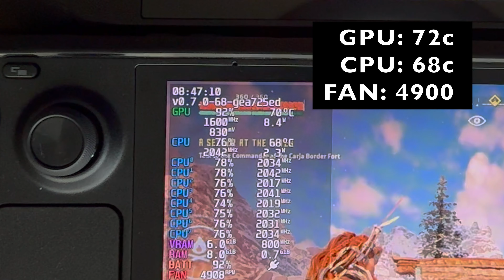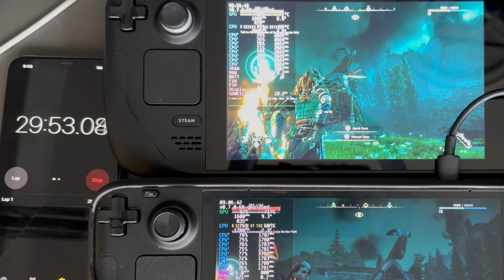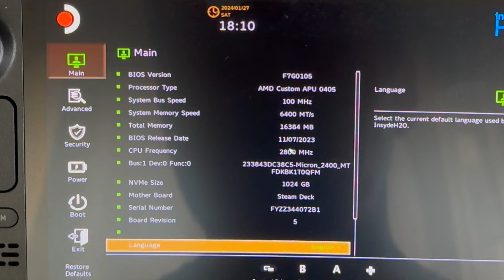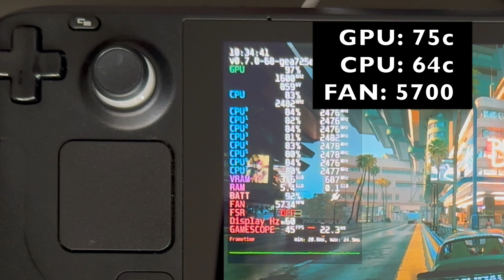Cooling Performance Mark 9.1 vs Steam Deck OLED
Best Steam Deck backplate goes against the OLED.

International shipping for the Mark 9.1 backplate: